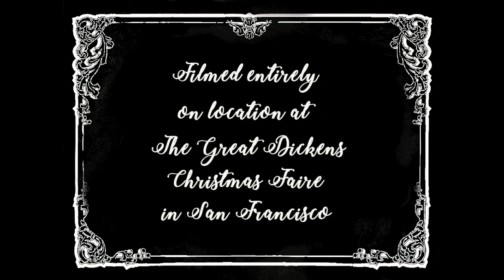Jim Chiminey in "Soot Happens"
This silent film finds Jim Chiminey stumbling into love. Will he win the girl and live happily ever after?
Filmed all on location at The Great Dickens Christmas Faire & Victorian Holiday Party in San Francisco, this short features Hanna Longdo, David Duchnick and Aria Jensen and was partially shot in the Holzer & Combe Haberdashery. Directed by Jeremiah Johnson.